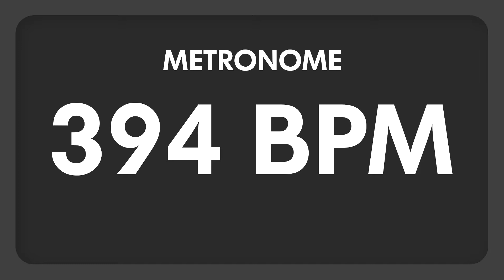394 BPM - Metronome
394 BPM (Beats per minute) Metronome

I designed this metronome series to be as simple and minimal as possible yet of the highest quality.

My goal was to design a metronome with very precise time accuracy, that can be played loud to cut through loud musical situations without being annoying.

I purposely avoid any accent, to keep this metronome versatile. As a result, it can be used for any time signature or time signature change, and offer just what is essential : A steady time reference.

I used Ableton Live to record the sound and process it. My goal was to get the best transient possible to allow a very precise time reference while at the same time keeping the sound dense with a moderate crest factor. I crafted the frequency response of the click very carefully to avoid harsh frequencies where our ear is very sensitive.

In order to keep this metronome lightweight, i decided to avoid any animation that can distract the attention of the musician.

This metronome is great for personal practice, in particular for drums, percussions or electrical instruments where some metronomes struggle to be heard but can be used by teachers or schools providing a solution for classrooms, where the loudness and size of a real metronome are just not good enough.